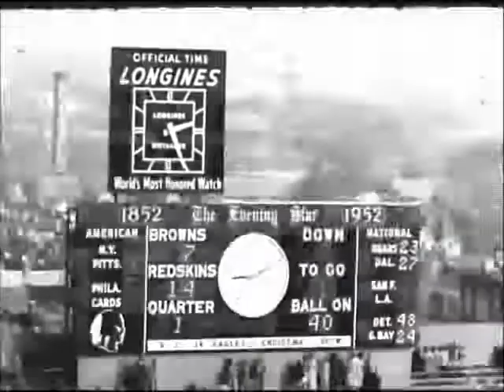1952 Browns at Redskins Game 10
Chick Jagade rushes for 147 yards in this 48-24 come from behind drubbing of the Redskins.